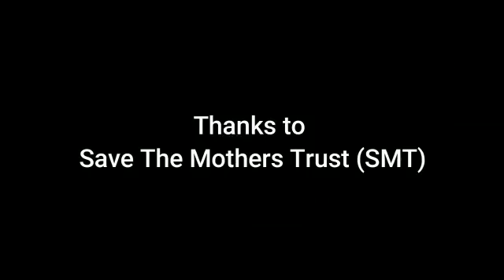SMT Water Project - Rohingya Refugee Camps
Providing water is one of the best forms of Sadaqah Jariyah (Hadith)

Since 2004, SMT volunteers have worked tirelessly in constructing wells and hand pumps around the world. Clean water is essential for life, but one in eight of the world's population does not have access to it. By supporting SMT, your donation could help change the lives of millions of people.

Water hand pump - £350
Deep water well - £1200
Water well with ablution facilities - £1500